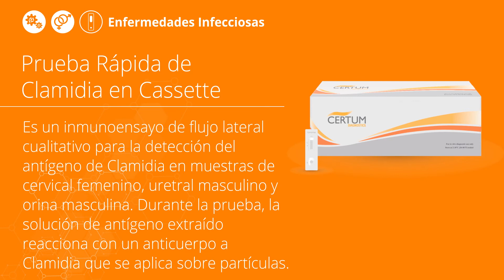Kabla | Prueba Rápida de Clamidia en Cassette | Certum